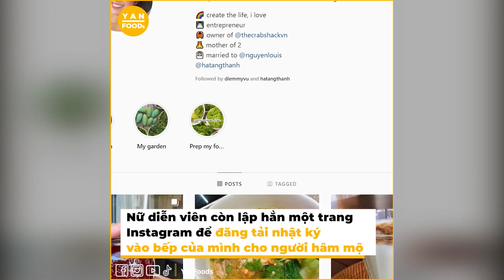Làm dâu nhà tỷ phú nhưng Tăng Thanh Hà vẫn đảm đang hết phần thiên hạ: Cân hết các món từ Á sang Âu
Hãy theo dõi Yan trên:
✔️Youtube Yan News :